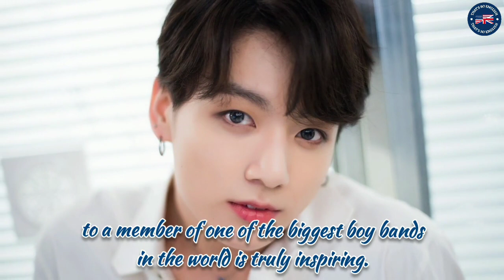Learn English Through Biography | Jungkook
📖 𝗔𝗕𝗢𝗨𝗧 𝗧𝗛𝗘 𝗦𝗧𝗢𝗥𝗬:
This lesson about Jungkook is designed with the esl students in mind, ensuring a delightful and educational experience.

Jungkook, a member of the popular boy band BTS, is a talented singer and dancer known for his powerful voice and energetic dance moves. He began his singing journey at a young age and caught the attention of music producers after auditioning for a talent show. In 2013, he joined BTS and they released their first album, which was a huge success. Jungkook and the rest of BTS have since released many albums and won numerous awards. In addition to his music career, Jungkook is known for his kind and humble personality, often interacting with his fans on social media. He is an inspiration to young people who dream of becoming singers, showing that hard work and dedication can lead to success.